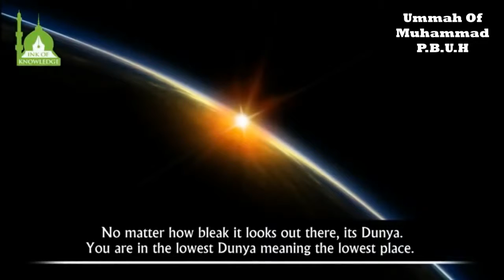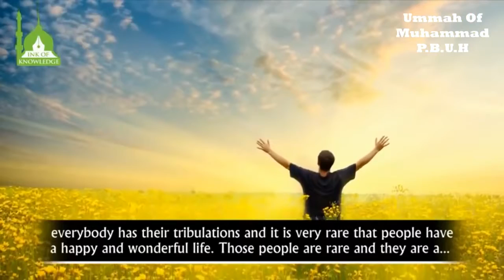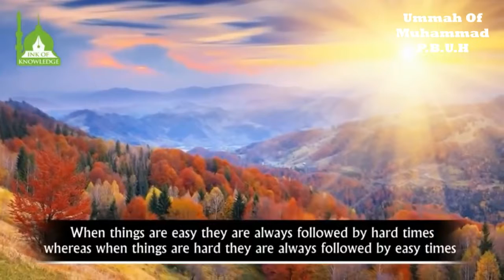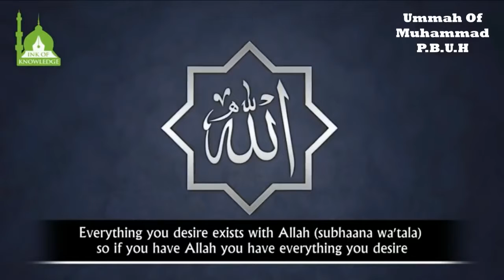Are You Feeling Depressed